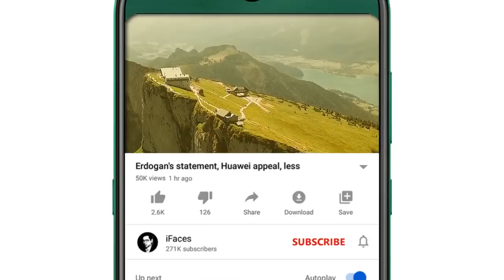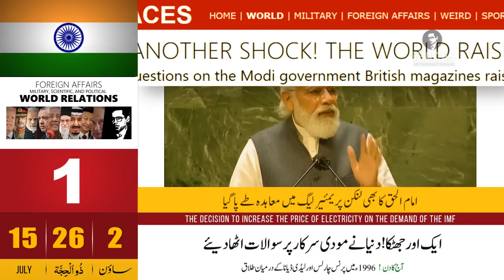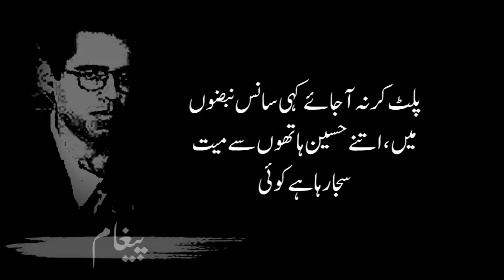Today Headlines news, 15 July 2023 - iFaces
Respected viewers aik aour new Today_important_News video ke saath jis ka title hai 'Today Headlines news, 15 July 2023 - iFaces' umeed hai ke iFaces_News ki 15 July 2023 ki ye video bhi aap ko psand aaie gi. Thanks
HIGHLIGHTS:
• Another shock! The world raised questions on the Modi government
• Fear! Zardari and Nawaz Sharif do not want Imran Khan to be tried in a military court
• Bad times are not long in coming! Save Sudan from disaster, United Nations
• The media told the truth! Imran Khan's alliance will be with the People's Party, a senior journalist predicts
• Dangerous threat! F sixteen planes in Ukraine will be considered a nuclear threat, Russia
• A strange thing has been done! PML-N candidate Nawaz Sharif is Shahbaz Sharif of the military establishment
• Shivering! The trend of young people going abroad is fast

Modi
Zardari
Nawaz Sharif
Imran Khan
Sudan
United Nations
Ukraine Russia
PMLN
Shahbaz
Today Headlines
Saudi
Pakistani
Indian
US
TAX
GST
Modi , Zardari , Nawaz Sharif, Imran Khan, Sudan , United Nations, Ukraine Russia, PMLN , Shahbaz , Saturday, 15 July 2023